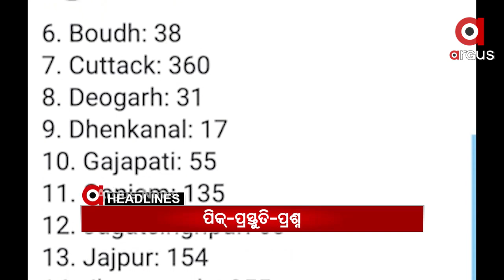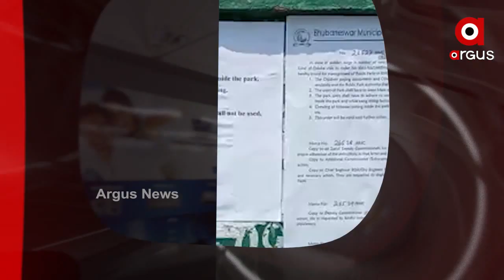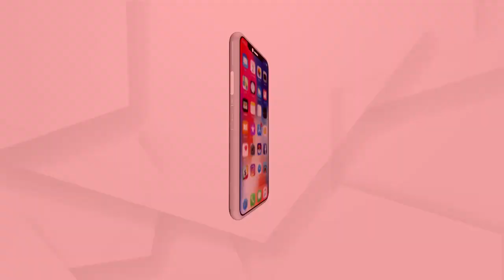Argus Headline 7pm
+କାଲି କରୋନାକୁ ନେଇ ପ୍ରଧାନମନ୍ତ୍ରୀଙ୍କ ଉଚ୍ଚସ୍ତରୀୟ ରିଭ୍ୟୁ ମିଟିଂ...
+ରାଜ୍ୟରେ ଗୋଟିଏ ଦିନରେ 6 ହଜାର ପାର ପଜିଟିଭ୍‌...
+ଯୁବବର୍ଗଙ୍କୁ କେମିତି କରାଯିବ ଟୀକାକରଣ ?...
+ପୁଣି ଘୁଞ୍ଚିଲା ପିପିଲି ନିର୍ବାଚନ ତାରିଖ...